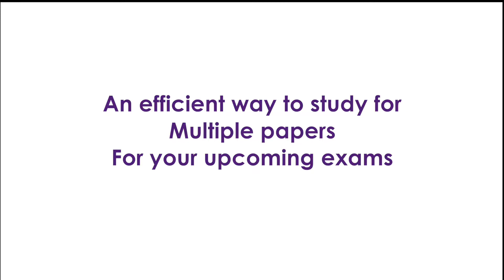EPISODE 04 - Tips for studying multiple subjects for examination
[TIPS FOR STUDYING MULTIPLE SUBJECTS FOR EXAMINATION]
How to plan your study schedule featuring Mr Rama, Secondary Science teacher.
1. Allocate time slot for each subject
2. Prioritise important topics
3. Highlight key elements and pointers to note